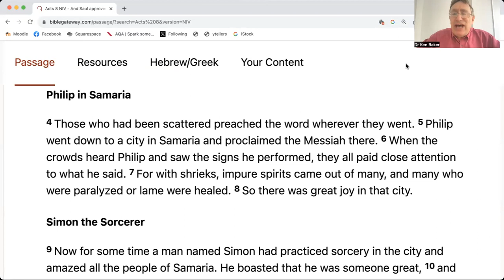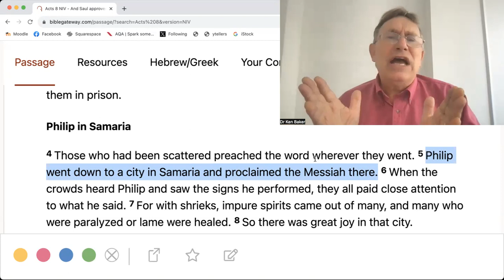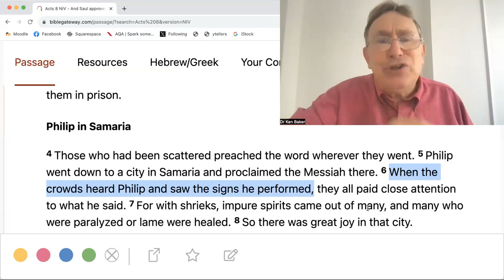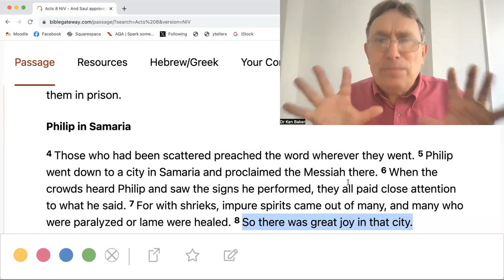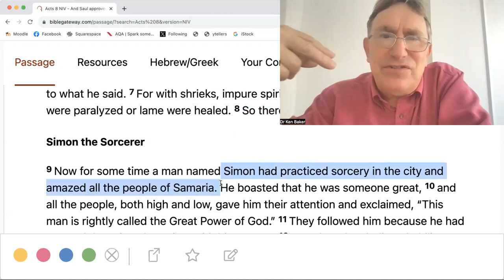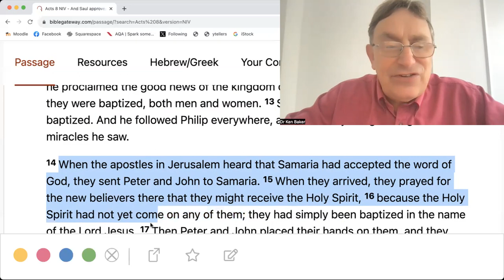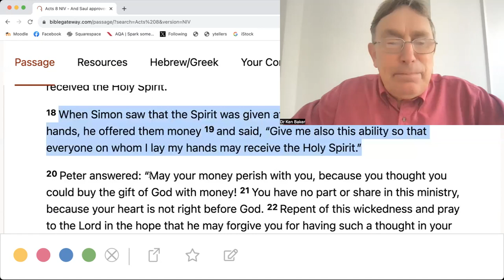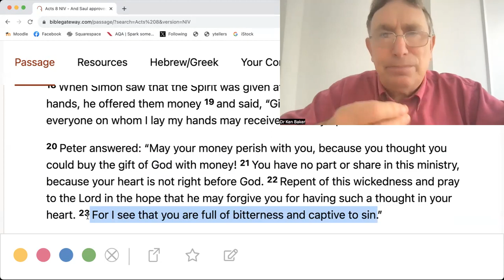Philip & Simon Magus (Acts 8 with Dr Ken Baker)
ACTS 8
4 Those who had been scattered preached the word wherever they went. 5 Philip went down to a city in Samaria and proclaimed the Messiah there. 6 When the crowds heard Philip and saw the signs he performed, they all paid close attention to what he said. 7 For with shrieks, impure spirits came out of many, and many who were paralyzed or lame were healed. 8 So there was great joy in that city.

Simon the Sorcerer
9 Now for some time a man named Simon had practiced sorcery in the city and amazed all the people of Samaria. He boasted that he was someone great, 10 and all the people, both high and low, gave him their attention and exclaimed, “This man is rightly called the Great Power of God.” 11 They followed him because he had amazed them for a long time with his sorcery. 12 But when they believed Philip as he proclaimed the good news of the kingdom of God and the name of Jesus Christ, they were baptized, both men and women. 13 Simon himself believed and was baptized. And he followed Philip everywhere, astonished by the great signs and miracles he saw.

14 When the apostles in Jerusalem heard that Samaria had accepted the word of God, they sent Peter and John to Samaria. 15 When they arrived, they prayed for the new believers there that they might receive the Holy Spirit, 16 because the Holy Spirit had not yet come on any of them; they had simply been baptized in the name of the Lord Jesus. 17 Then Peter and John placed their hands on them, and they received the Holy Spirit.

18 When Simon saw that the Spirit was given at the laying on of the apostles’ hands, he offered them money 19 and said, “Give me also this ability so that everyone on whom I lay my hands may receive the Holy Spirit.”

20 Peter answered: “May your money perish with you, because you thought you could buy the gift of God with money! 21 You have no part or share in this ministry, because your heart is not right before God. 22 Repent of this wickedness and pray to the Lord in the hope that he may forgive you for having such a thought in your heart. 23 For I see that you are full of bitterness and captive to sin.”

24 Then Simon answered, “Pray to the Lord for me so that nothing you have said may happen to me.”